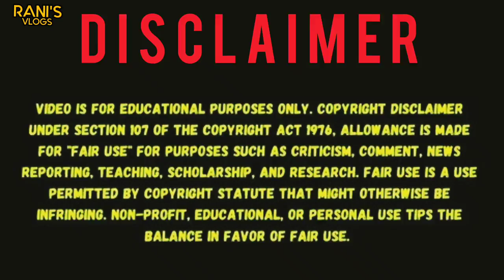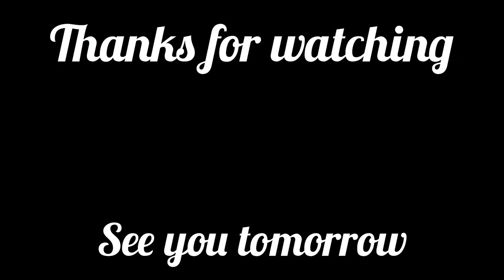🤯 Branded Shirts ₹350 Only💥Branded T-shirts ₹250 Only💥Branded Menswear at Cheap Price💥Rani's Vlogs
Shop Details:
Walking Men's clothing
1/114, Medavakkam Main Rd, Ram Nagar, Ullagaram, Chennai, Tamil Nadu 600091